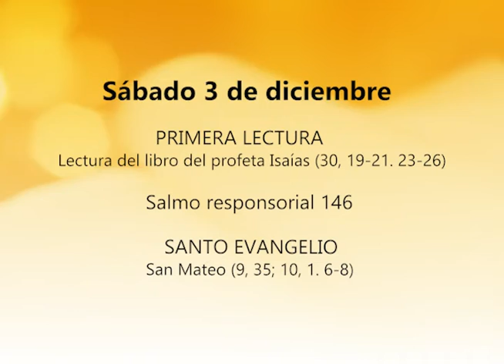CITA BIBLICA 03 DE DICIEMBRE 2022